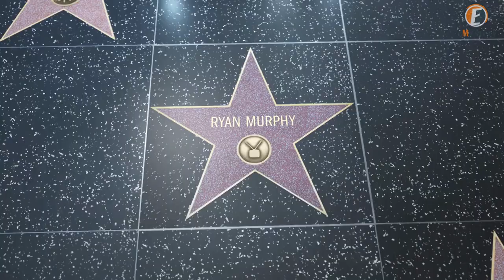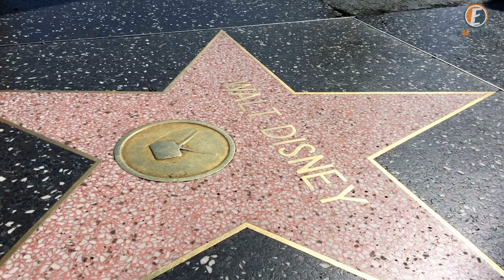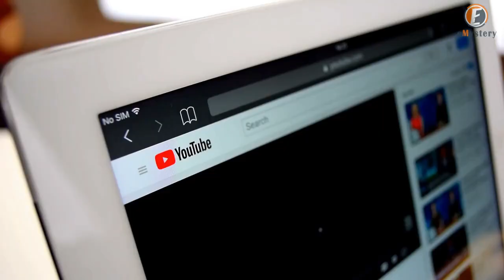The baby met a giant dog in the street but what he did was amazing